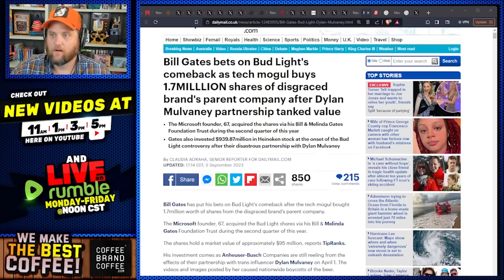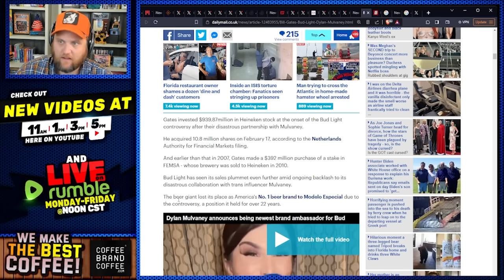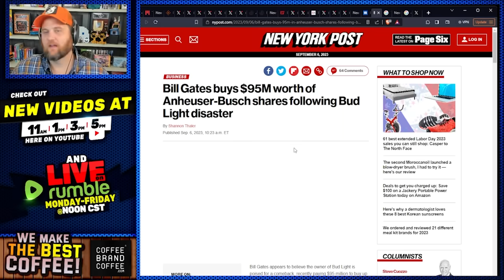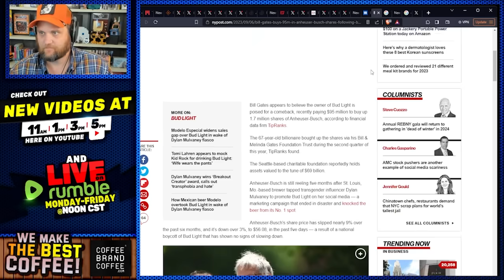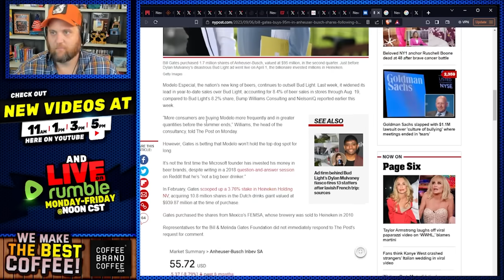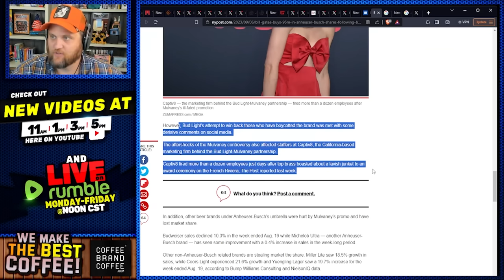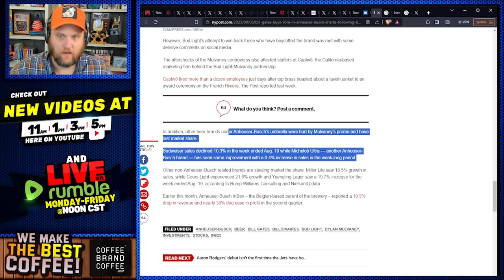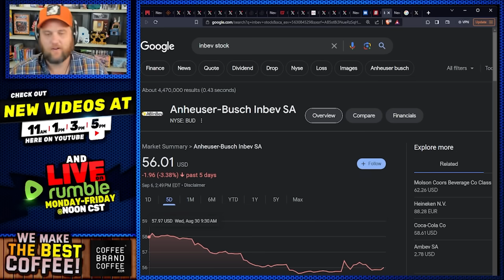Bill Gates BAILS OUT Bud Light With MASSIVE Investment To Preserve "The Message" & Dylan Mulvaney